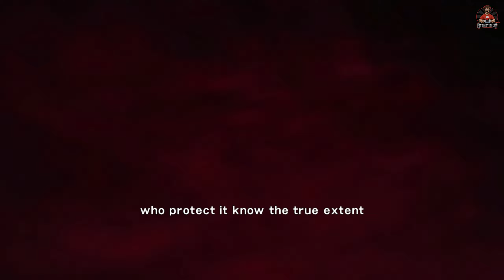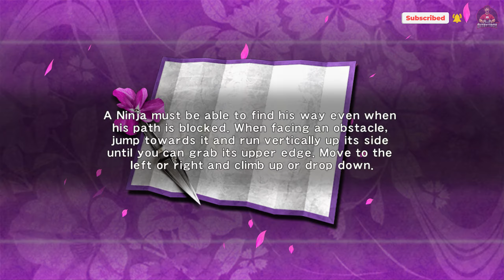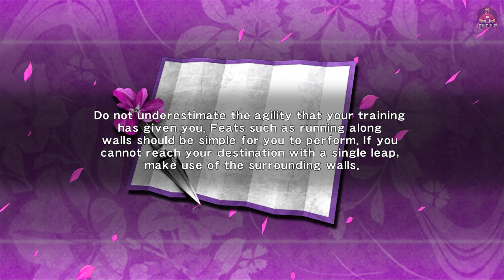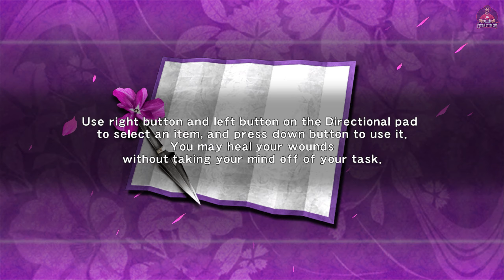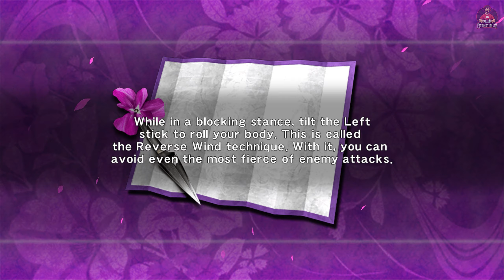Ninja Gaiden Sigma - Chapter 1 The Way Of the Ninja BOSS BATTLE MASTER MURAI Walkthrough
Ryu as he infiltrates the Shadow clan fortress. Ryu is there to visit his uncle, the clan leader Murai. During their chat, Ayane delivers news of a raid on the Hayabusa village. Fighting his way back to his village, Ryu encounters Doku, who has killed the Hayabusa shrine maiden Kureha and has taken the Dark Dragon Blade. Ryu is cut down by Doku with the stolen Blade, but he is brought back to life as a "soldier of revenge" by a falcon, the spiritual animal of the Hayabusa clan.

00:00 - Intro
00:17 - Chapter 1 The Way Of the Ninja
20:00 - BOSS BATTLE MASTER MURAI

BTC    ► bc1qys5d6ztg74uwqqg0232m3f0tugexwfflrcvu4e
ETH    ► 0xe1Bd90EDDD90886c6663d80512BAe40E7225121d
DOGE   ► DSHGDWbGspZckaRBiVgX8HZ2ttMkNuqwno